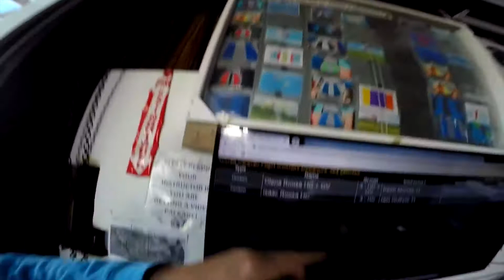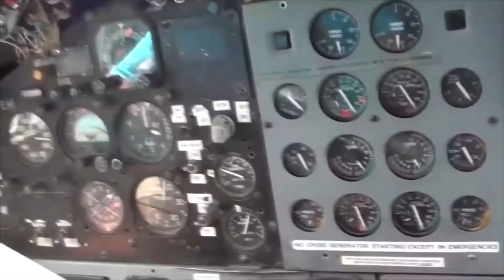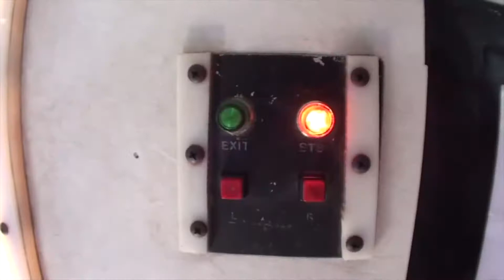Isaac Roosa Tandem Skydiving Hand Cam at Pepperell, MA 2021: My First Skidive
Maui strong! Read more about The Travel Bug Bite adventures and entomophagy experiences